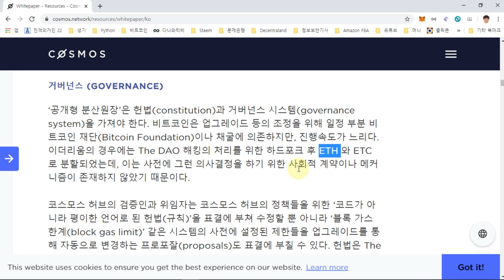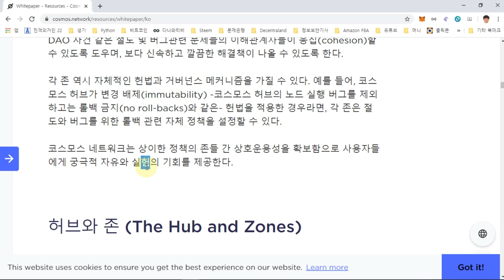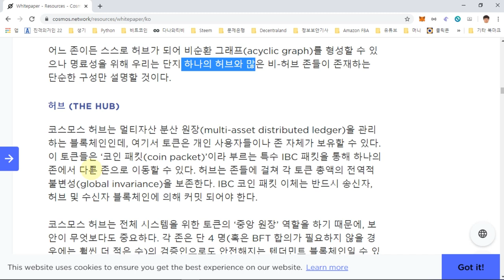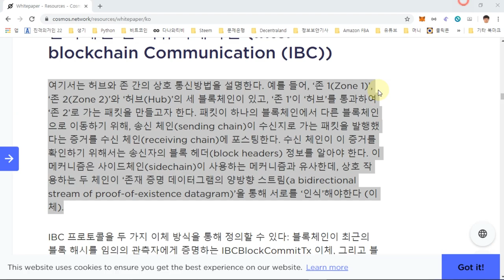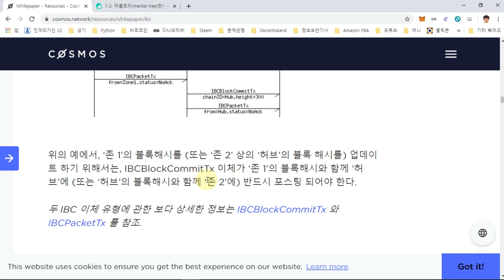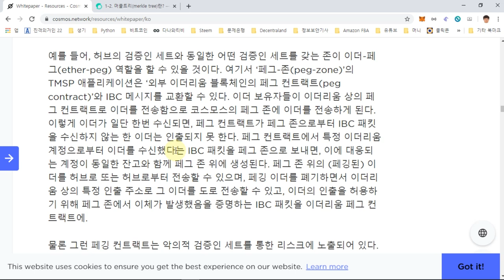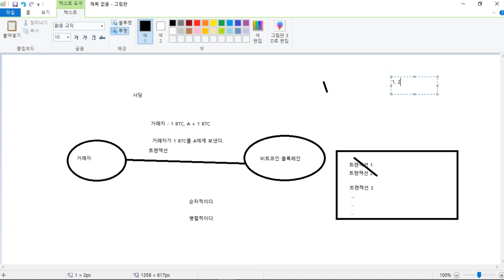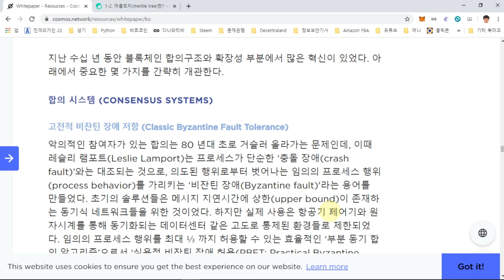코스모스 아톰(Cosmos, ATOM) 코인 분석 [2편]